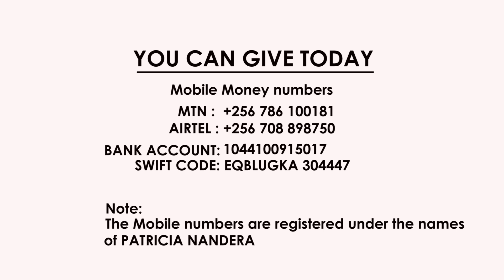Part 11 - Eating in Dreams, Monitoring Spirits, Spirit Husbands and Wives | Deliverance Moment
Do you wonder what some of the dreams you get mean?

Do you dream while eating😋?

Do you know the role of monitoring spirits? Did you know that the spirits that monitor you are not necessarily the same that execute a satanic agenda such as destruction, killing? 🤔

In this episode we expose the attacks the enemy wages against us in dreams, through spirit husbands and spirit wives. We also expose the schemes plotted by monitoring spirits and those that are sent to execute a satanic agenda.
We also share kingdom principles on how to overcome them and a prayer is made for those that need to be set free.

The glory and honor is to our Lord and savior Jesus Christ.